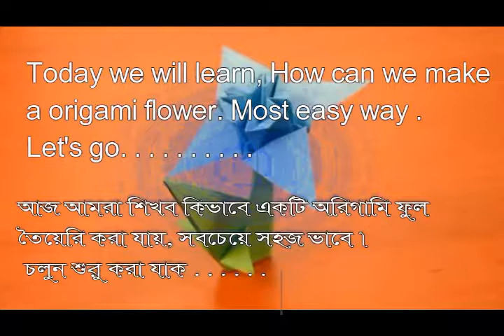How to make a paper flower, easy origami paper flowers. | Episode -6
Origami flower is a very simple model that you can learn how to fold. If you don't understand certain steps just ask me in the comments below.

Please Notes -
 ??? PLEASE  DO  THIS  YOU  HAVE   TIME  ???

*** Do you have any questions ?

very easy to make paper flower,
origami flower paper,
how to origami flower,
how to make origami flower,
origami flower tutorial,origami instructions  simple origami,
origami flower simple,paper flower origami,
origami flower
origami
dobradura
paperfolding
origame
papiroflexia
papierfalten
оригами
instructions
tutorial
andyrogami
andy origami
howto
how to
how-to
flower instructions
how to make a rose out of a napkin
how to make a 3d flower out of paper
how to make a cool origami flower
origami flower easy
how to make an origami iris
rose napkin
instructions
how to make flower
how to make a flower from paper
how to make a flower with paper
make a rose out of a napkin
napkin folding instructions
paper flower
paper folding flower
paper
how to make a paper lotus flower
lotus flower
origami lotus flower
lotus
how to make an origami lotus flower
origami flower paper
origami lotus paper
lotus origami
handmade gifts
how to make a lotus out of paper
how to make a paper lotus
how to make a flower out of paper
how to make a paper flower
how to make a lotus flower
tadashimori
romantic origami
origami rose
3d origami
origami flower
easy origami
present
romantic surprise
romantic present
relationships
beautiful model
original present
easy trick
cool stuff
easy cool trick
easy cool present
easy original cool present
romantic ideas